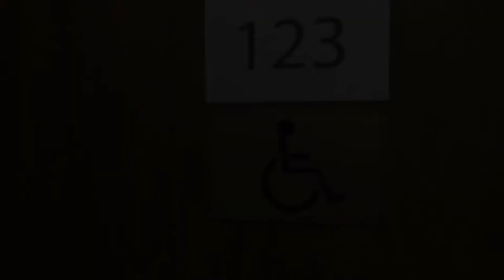⭐ Room for disable people Barcelona Hotel Lloret Ramblas ✌✌✌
▶ Hotel Lloret Ramblas is ready to welcome disabled people.